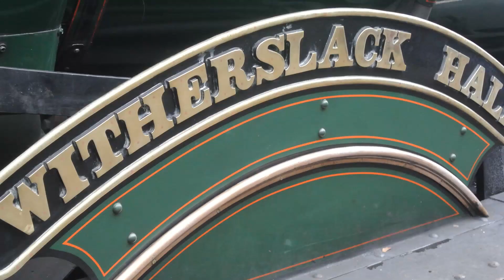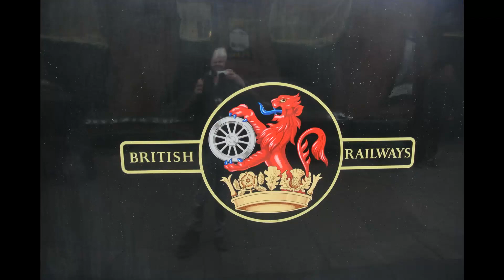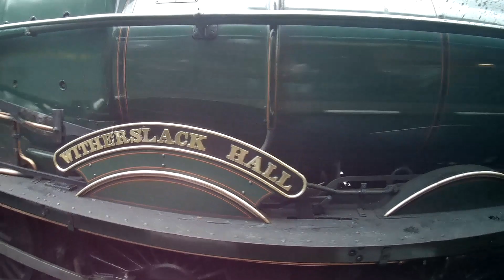Great Central Railway Winter Gala 2021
An in depth view of the Winter Gala.
Featuring behind the scenes footage from the Engine shed prior to departures.
Loughborough and Leicester North station in detail.
All the engines on show plus several journeys on most engines.